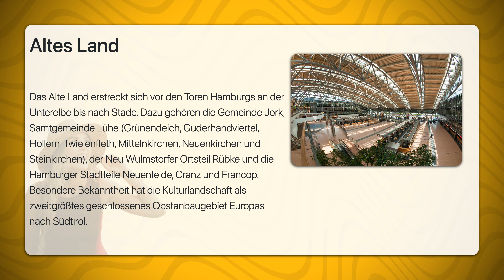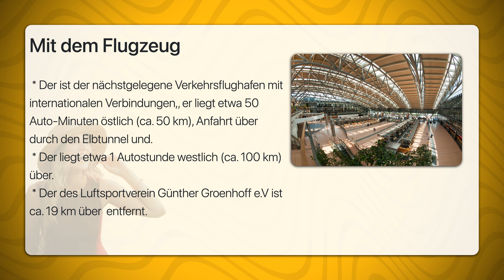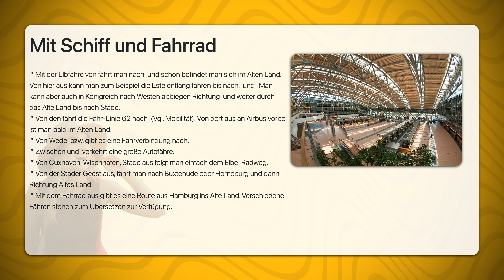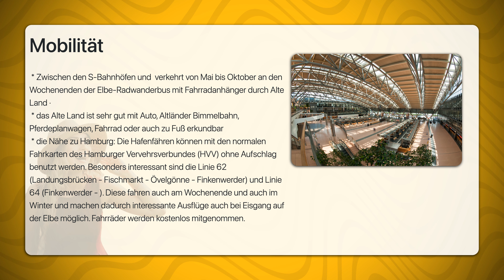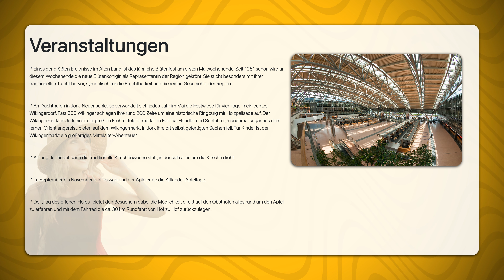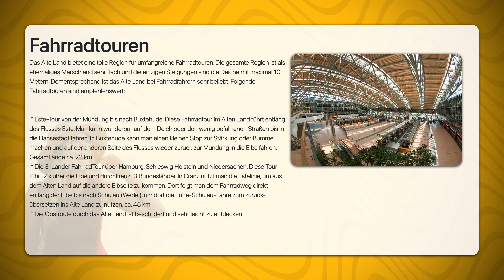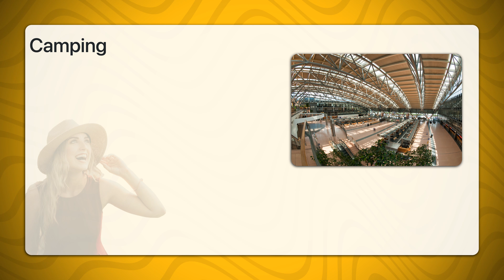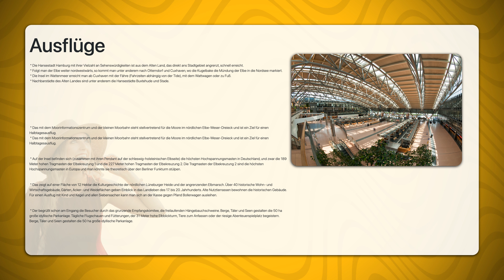Altes Land | Travel Tipps | Reiseführer Deutsch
Das Alte Land erstreckt sich vor den Toren Hamburgs an der Unterelbe bis nach Stade. Dazu gehören die Gemeinde Jork, Samtgemeinde Lühe (Grünendeich, Guderhandviertel, Hollern-Twielenfleth, Mittelnkirchen, Neuenkirchen und Steinkirchen), der Neu Wulmstorfer Ortsteil Rübke und die Hamburger Stadtteile Neuenfelde, Cranz und Francop. Besondere Bekanntheit hat die Kulturlandschaft als zweitgrößtes geschlossenes Obstanbaugebiet Europas nach Südtirol.